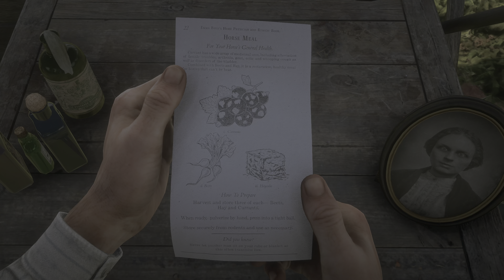Red Dead Redemption 2 [4K/60fps HDR] (100%, All Side Missions) Part 53 - The Course of True Love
This is Cinematic walkthrough of Red Dead Redemption 2. All gameplay recorded from PC in HDR, 4K/60fps.

This is also 100% walkthrough, here you will see all Side Missions, Stranger Missions. All collectables like Treasure Maps, Cigarette Card and Card Sets, Points of Interest, Dinosaur Bones, Dreamcatcher, Hunting Requests, Rock Carvings, Graves.
In short - everything that is counted to 100% Ingame completion list and some missable story content that is not needed for 100% will be in this walkthrough.

I wont be getting Gold Medal for each mission as it is not required for 100% completion. Most tasks for Gold Medals are restricting player choice - like timers on the missions.

Thanks!